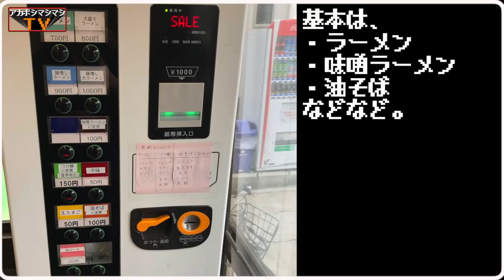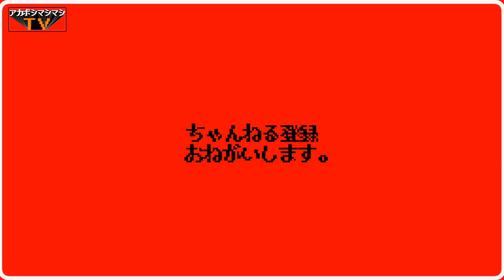コレぞカラメ!!!‼︎‼︎もう誰にも止められない【ラーメン他力也】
🚝交通手段🚝
東小金井駅から徒歩3分

⏰営業時間⏰
平日 11:30〜14:00
18:00〜22:00(L.O.21:45)

土曜日 11:30〜14:00

🛏定休日🛏
日曜日、祝日

〜BGMの出典〜
オープニング
『8-bit Title』